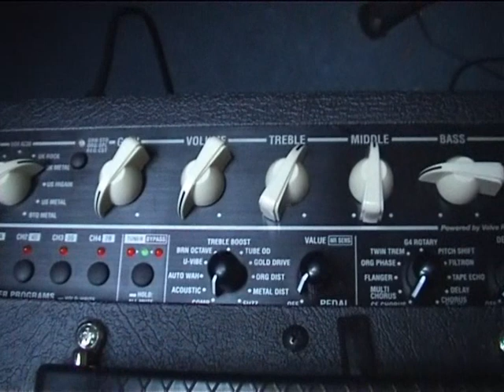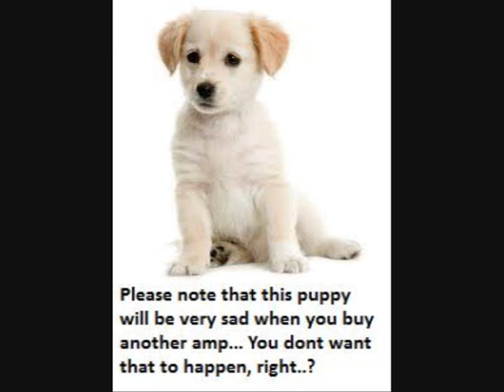Vox VT 40+ || Review | Demo || VT plus series ( VT 20 VT 40 )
Please don't judge this review based on my English, it's poor I know but I hope it will do...

Hi Youtube.

I bought this amp a few days ago for 250 Euros and I'm stunned by the quality of it. I found out that there are no (english) reviews on Youtube yet so I decided to try a review myself.
This review features me testing some of the amp models and effects this amp has, I hope this review will come in handy for some viewers! :-)

Amp information:

Main Features

    * Tube-driven VOX Valve Reactor circuit uses a 12 AX7 vacuum tube for true-tube tone
    * 99 Expertly voiced presets
          o 33 Song Presets: spot-on recreations of the sounds used on classic tracks
          o 33 Basic Amp Model Presets: Valvetronix amp modeling at its robust finest
          o 33 Effected Amp Model Presets created with variety of effects including chorus, flanger and tremolo.
    * 25 In-demand, top-quality effects
          o 11 Pedal-type effects
          o 11 Modulation (chorus, flanger, etc.)/Delay effects with Tap Tempo control
          o 3 Reverb styles
    * 8 User Programs for saving your favorite custom settings
    * Accurate amp models encompass the entire VOX lineage from the traditional AC30 to the modern Night Train, plus an impressive list of other hard-to-come-by classics and rare hi-gain boutique models.
    * Amp offers Gain, Volume, and Master Volume; EQ features Treble, Middle, and Bass
    * Unique Power Level control can limit the power amp output wattage, creating distinctive power amp distortion at any listening level.
    * Built-in automatic guitar tuner